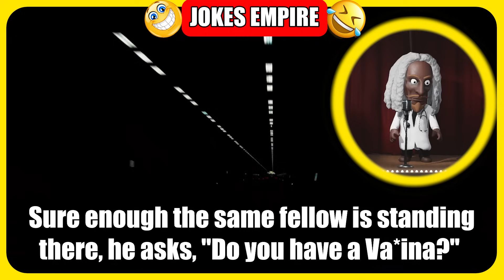🤣 DIRTY JOKE ! - 😋Man Said Wife😳 That Their Neighbor Has...😱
Joke👇
00:00 - 1 Joke
00:34 - 2 Joke
00:53 - 3 Joke
01:42 - 4 Joke
02:23 - 5 Joke
03:19 - 6 Joke
03:51 - 7 Joke
04:46 - 8 Joke
05:07 - 9 Joke
05:43 - 10 Joke
07:04 - 11 Joke
07:51 - 12 Joke
08:35 - 13 Joke
09:04 - 14 Joke
09:35 - 15 Joke
10:27 - 16 Joke
11:21 - 17 Joke
12:19 - 18 Joke
13:16 - 19 Joke